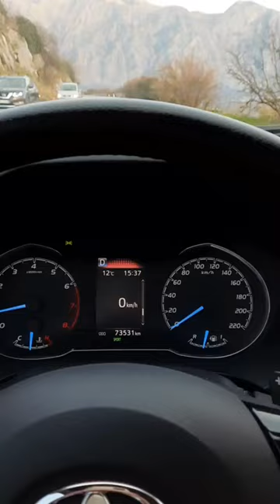Toyota Yaris 1.5 CVT acceleration 0-100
2 passangers, CVT sport mode,
Acceleration downhill, but the car is still pretty dynamic